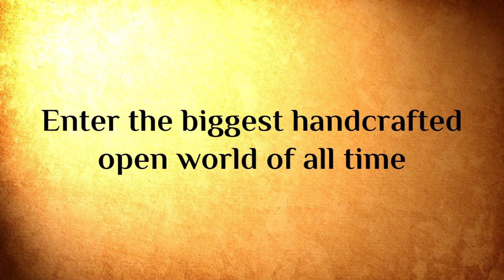Silk gameplay trailer - official (HD)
Enter the largest handcrafted open world of all time in an exploration RPG set on the Ancient Silk Road.